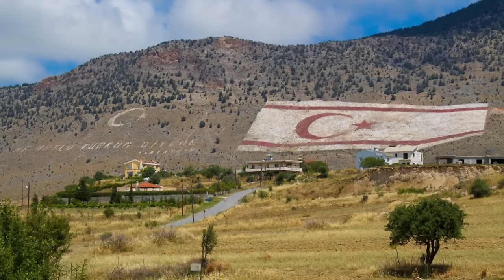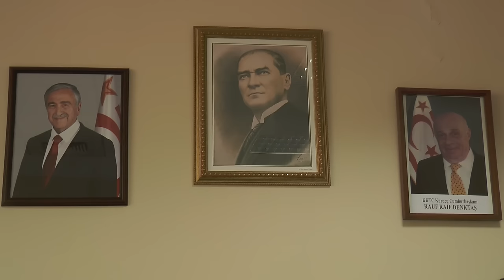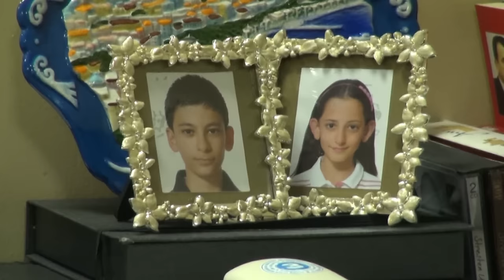"Doğurdan da özümüzə yaxın ölkədə yaşayırıq, başqa ölkədə olduğumu hiss etmirəm"- Ufuk Arca Turganer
15 Noyabr Şimali Kipr Türk Cümhuriyyətinin Müstəqillik günüdür. 1983-cü ildə qurulan Şimali Kipr 33 ildə böyük bir inkişaf yolu keçib. Bütün ədalətsizliklərə , haqsızlıqlara, embarqoya baxmıyaraq Şimali Kipr inanır ki, adanın bərabər hüquqlu dövləti kimi dünya birliyi onları tanıyacaq. 15 Noyabr ərəfəsində Şimali Kipr Türk Cümhuriyyətinin Bakıdakı təmsilçisi Ufuk Arca Turganer xanımla görüşüb söhbət etdik. Qeyd edək ki, bu həm də Kanal13-ün səfirlə Bir Gün verlişinin ilk buraxılışıdır.
“Şimali Kipir çətin günlərdən keçdi və bu günlərdə Türklər yanımızda oldular. Biz Şimali Kipr xalqı olaraq Ambarqolarla savaşırıq. Ticarət mövzusunda problemlərimiz var, Ercan havalimanından xarici uçuşlar yoxdur. Bunlar bir xalqı çətin vəziyyətə salır. Şimali Kipr öz mənliyinə, mədəniyyətinə sahib çıxmıştır. Bunlar önəmli mövzulardır. Əvvəlcə Türkiyə Şimali Kipr Cümhuriyyətinin tanıdı. Bütün problemlərə baxmayaraq öz ölkəmizi tanıtmağa çalışırıq. Təhsil sahəsində, turizm sahəsində önəmli nöqtələrə gəlmişik. Mən özüm də Şimali Kiprdə oxumuşam. Şimali Kipr Universitetlərində xarici müəllimlər, professorlar dərs deyirlər, Şimali Kipr Universitetlərinin diplomları dünyada tanınır amma Şimali Kipir dövlətini tanımaq istəmirlər.
1974 də Şimali Kiprdə doğulmuşam. Evdə 3 uşaq olmuşuq. Atam Təhsil nazirliyindən əməkli oldu. Anam ev xanımı idi və bizimlə bərabər Azərbaycanda qalır. 2 uşağım var. 1996-da Doğu Akdeniz Universitetini bitirdim. Sonra İngiltərədə Notingham Universitetində də xarici əlaqələr üzrə magistir oxudum. Arzum isə, ölkəmi tanıdacaq sahədə işləyim. Şükür arzuma çatmışam. Azərbaycanda Səfir olaraq işləməkdəndə məmnunam. İlk dəfədir buradayam. Doğurdan da özümüzə yaxın ölkədə yaşayırıq. Başqa ölkədə olduğumu hiss etmirəm.
1974 dən bizə müharibə uşaqları deyirdilər ama mən özümü sülh uşağı adlandırırdım. 15 Otyabr da Cumhurbaşkanı Rauf Denktaş məclisin balkonunda millətə danışırdılar. Hər kəs sevinirdi. Millət olaraq keçmişimizi daha yaxşı tanımaq mənimcün önəmlidir.
Şimali Kipr Universitetlərində təhsil alan öyrəncilər ilk olaraq orda oxuyur daha sonra magistratura üçün başqa ölkələrə gedirlər.
Şimali Kiprdə oxuyan Azərbaycanlı tələbələr çoxdur amma Azərbaycanda Şimali Kiprdə tələbələr barmaqla sayılacaq qədər azdır.
İstehsalçı olaraq bizdə problemləri çoxdur. Türkiyə üzərindən satışa çıxarılır və bu da qiyməti aşağı salır. Şimali Kiprdə kartof, portağal, limon yetişdirilir. Amma bura gəlib çıxmır. Misal üçün “Hillim” adlı pendir növü var ki, o da burda yoxdur. Şimali Kiprdəki iş adamları da bu yöndə böyük addımlar atır. Türkiyədən başqa islam ölkələri ilə də Ticari əlaqələr var.